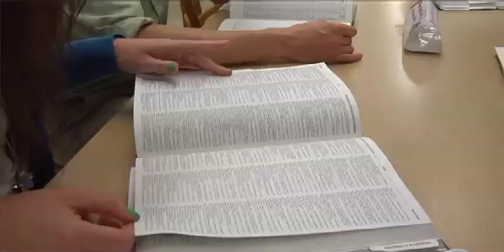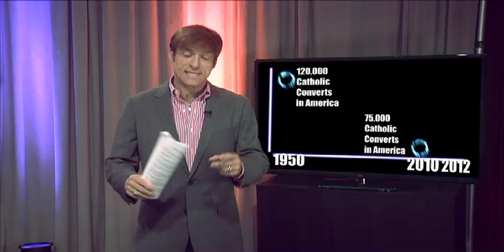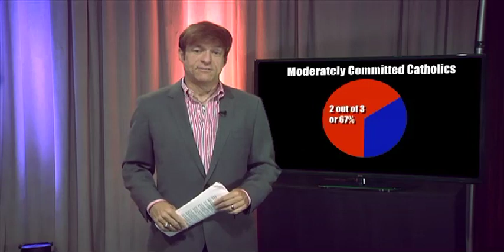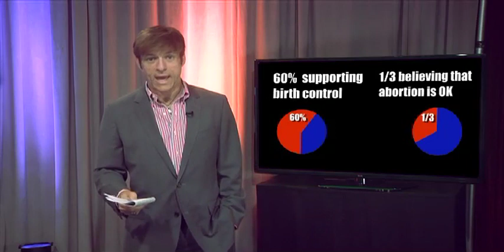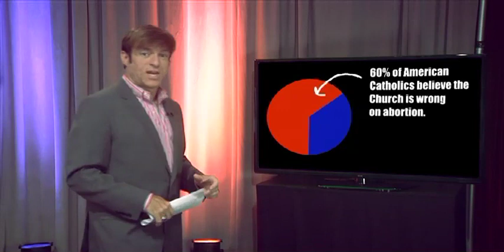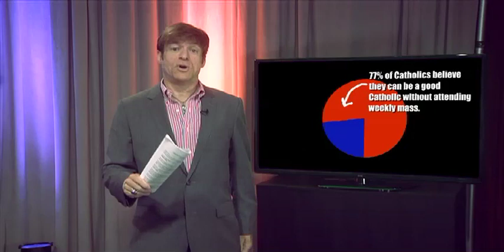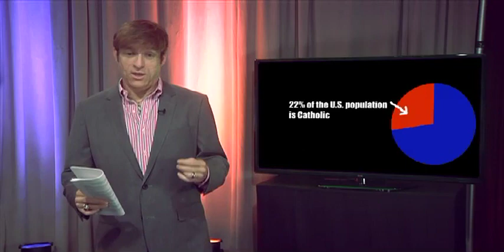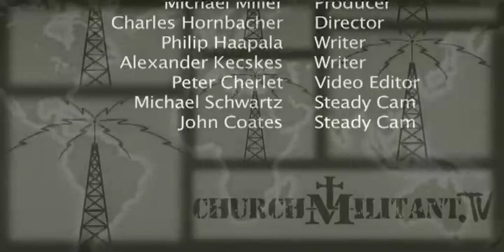1 : The Lost Identity Of Catholicism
What is Catholic identity? And, by anything that can be measured, have we lost it?